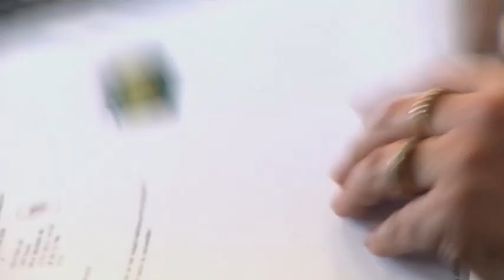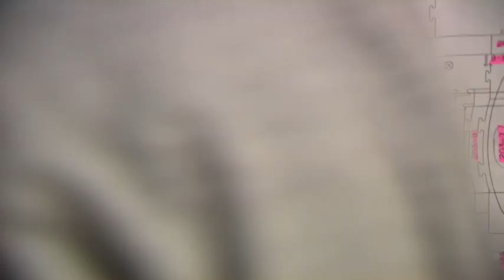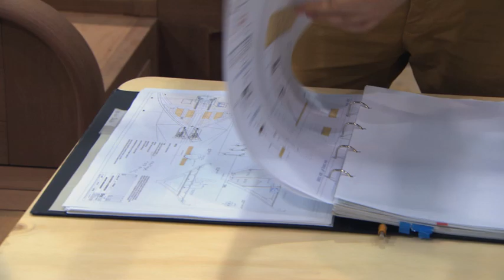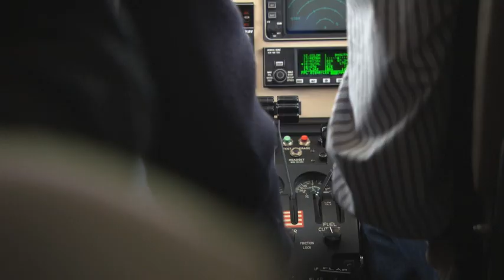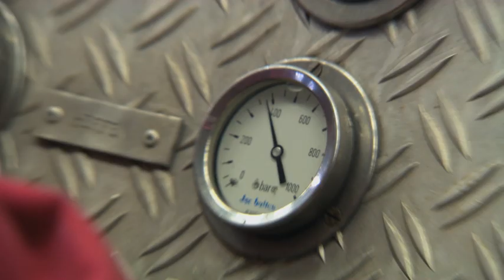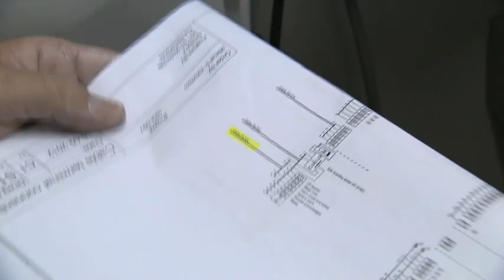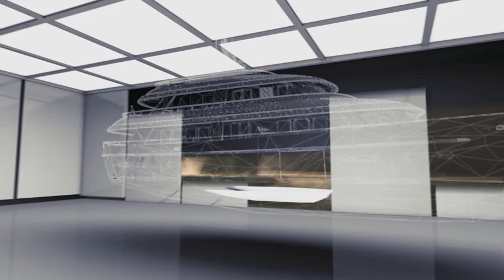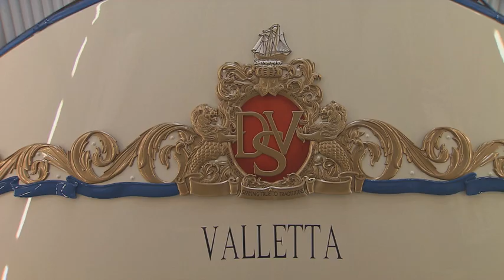Superyachts - Balk Shipyard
Step into the world where everything seems possible; step into the world of Superyachts. In this episode all about Balk Shipyard.
A new Discovery series where the Dutch luxury yachting industry introduces leading characters who take you on board the most exclusive yachts and show you the trailblazing technology behind it.

The Dutch luxury yachting industry has always been at the forefront of innovation, technology and design. A century of ship building, traditional values of craftsmanship, the latest technologies and the finest equipment are all ingredients for a spectacular and exclusive series about the industry and its pursuit of perfection.

Copyright: Discovery Channel.